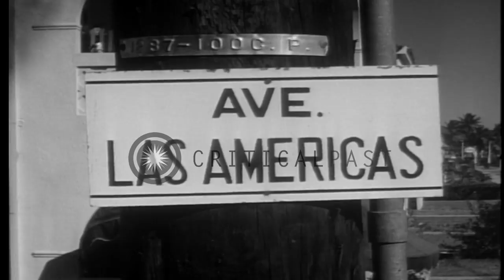Houses, roads and dams under construction in San Juan, Puerto Rico. HD Stock Footage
Houses, roads and dams under construction in San Juan, Puerto Rico.

Workers construct houses and roads in San Juan, Puerto Rico. They build roads while vehicles drive on them. Number of cars parked in parking area. Dam under construction. Aerial view of houses under construction in a row. Street signs read: Calle General Patton; Avenue Las Americas; and Calle Taft. View of the Puerto Rican Capitol building. Location: San Juan Puerto Rico. Date:  1950.

57,000+ broadcast-quality historic clips for immediate download.